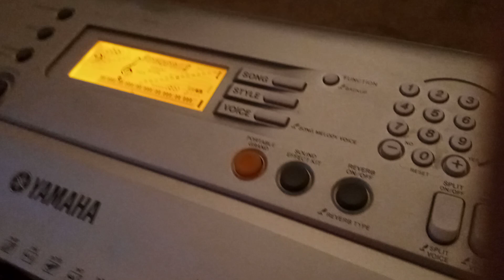Harry Potter Theme Music Box - John Williams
The theme almost everyone knows by Maestro Williams!

CHEERS!